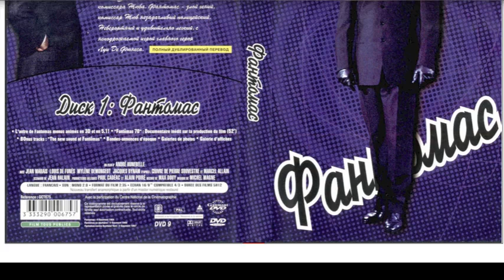ВИА Красные Маки - Фантомас